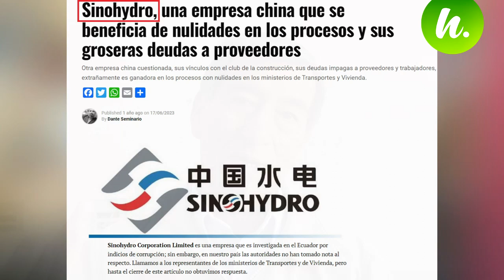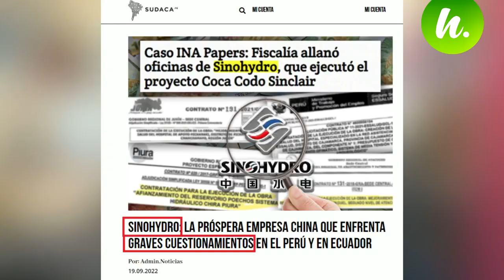EXCONSEJERO REGIONAL ALERTA SOBRE CONTRATO CON EMPRESA CHINA